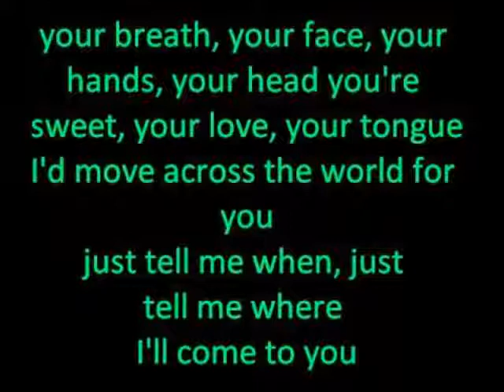Heaven on Earth cover by Gaby